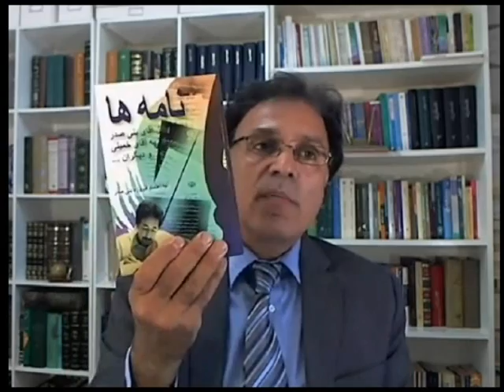بررسی خشونت واعدام به مناسبت کشتار60,گفتگوبا آقای گلزار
مصاحبه با آقای گلزار - موضوع : بررسی خشونت و اعدام به مناسبت کشتار سال 67
برنامه تلویزیون سپیده استقلال و آزادی  پنج شنبه شب 12 مرداد   1391  برابر با2اوت  2012